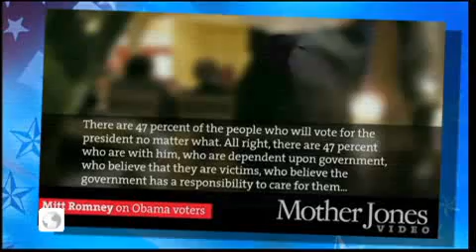Des dollars et des gaffes. L'Amérique en marche 3/10. Le match Obama/Romney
Chaque vendredi dans le JT de 18h de TV5monde, Thomas Snégaroff décrypte l'actualité de la campagne présidentielle américaine. Une semaine difficile pour Mitt Romney qui dénigre 47% des Américains mais qui peut encore compter sur un confortable matelas de dollars pour ésperer inverser une tendance aujourd'hui très défavorable.